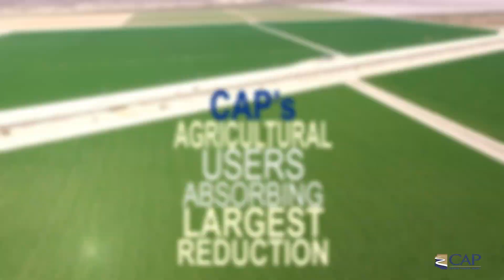Colorado River Shortage: Tier 2a for 2023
We’re more than 20 years and counting into our current drought, which has been worsened by climate change. The Lower Colorado River Basin will be operating under a Tier 2a shortage in 2023 – this equates to reductions of 34% of CAP’s normal supply, 21% of Arizona’s Colorado River supply and about 9% of Arizona’s total water use.